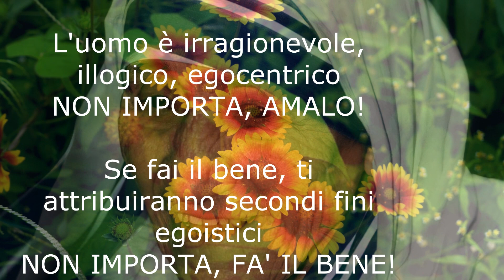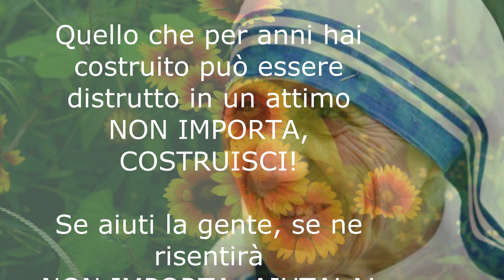Madre Teresa di Calcutta: "Da' il meglio di te!"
In questo video leggo le bellissime parole di Madre Teresa di Calcutta
che ci incoraggiano a fare sempre del nostro meglio per noi stessi e per gli altri.

 Musica e immagini da Pixabay